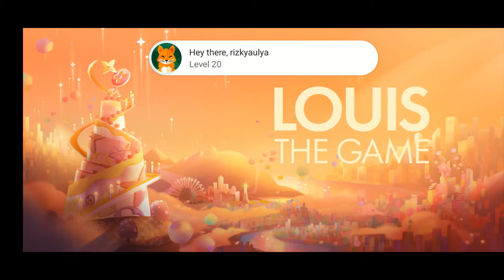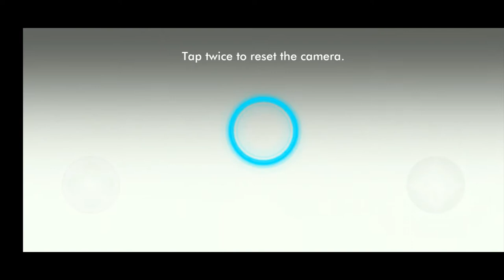LOUIS THE GAME - Louis Vuitton’s 200th Birthday Gameplay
Louis Vuitton is next to dip its toes into the NFT scene. In celebration of its founder's 200th birthday, the luxury brand has launched a "Louis: The Game" video game with 30 embedded NFTs.